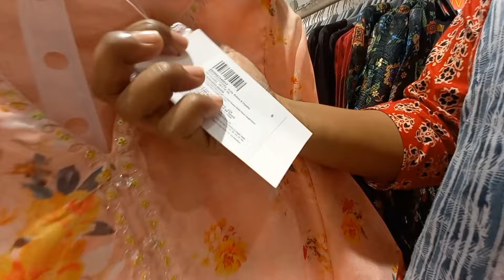Pantaloons 2024 Durga puja Collection/Madhyamdram Pantaloons Latest Collection/Pantaloons kurti/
🛑What I show in this video.  If you want to buy, you have to go to this shopping mall

💓If you have any question ask me in
💞comment box